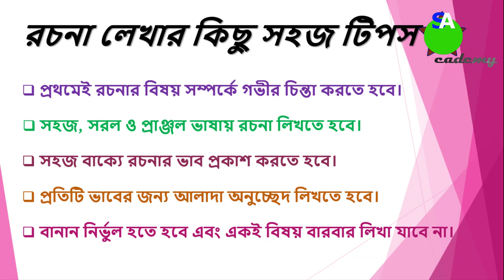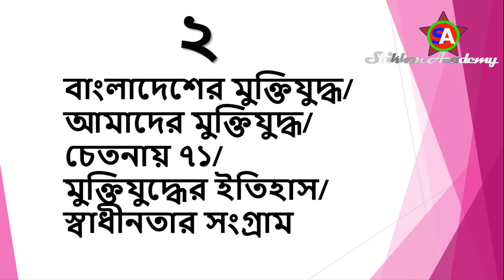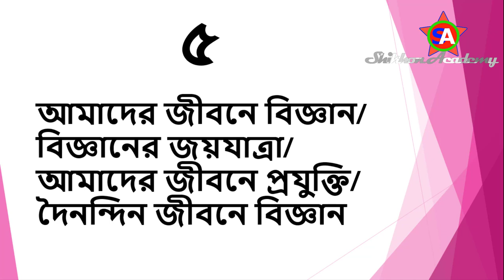PSC suggestion 21 | class 5 bangla rochona | PEC final exam | primary annual exam | Shikhon Academy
PSC suggestion 2021 | class 5 bangla rochona | PEC final exam 2021 | primary annual exam | Shikhon Academy |

নিয়মিত শিক্ষামূলক ভিডিও, কবিতা আবৃত্তি, বিভিন্ন পাবলিক পরীক্ষার সাজেশন, চাকুরীর প্রস্তুতি টিপস, ছোটদের শিক্ষণীয় বিনোদনমূলক কার্টুন ভিডিও, শিক্ষা সংক্রান্ত সকল আপডেট ভিডিও এবং নানা আয়োজন দেখতে চ্যানেলটি সাবস্ক্রাইব করে নিত্য নতুন ভিডিও উপভোগ করে আমাদের সাথেই থাকুন।
সবাইকে ধন্যবাদ।

Shikhon Academy
Shikhon Academy Bangla
Shikhon Academy Video
Educational Video
Primary School
High School
College
Primary Education
JSC Suggestion
PSC Suggestion
SSC Suggestion
Assignment
Job Tips